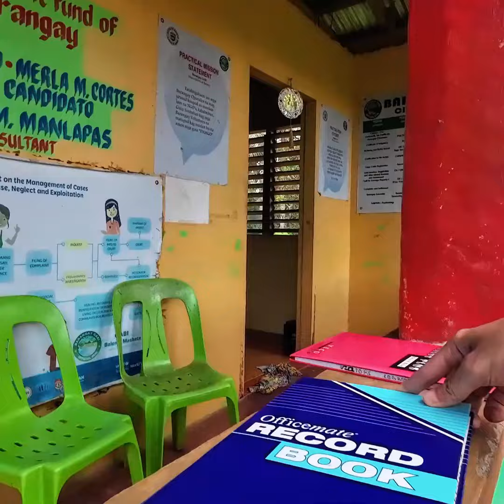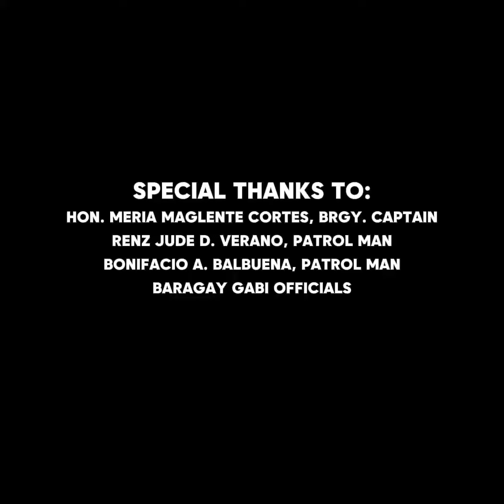The hidden gem of Baleno, Masbate, Philippines.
Ang natatagong yaman ng Baleno, Masbate. natuklasan na! halikayo at sabay-sabay nating puntahan.

📍 Busay Falls, Brgy. Gabi, Baleno, Masbate, Philippines.